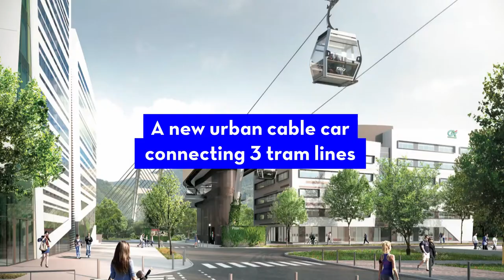Grenoble est Capitale Verte Européenne 2022 (english version)